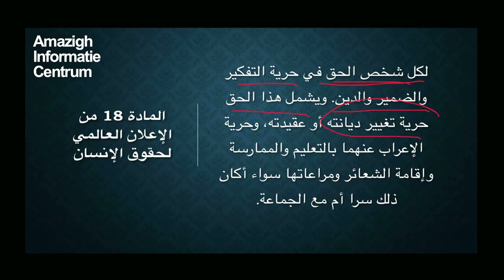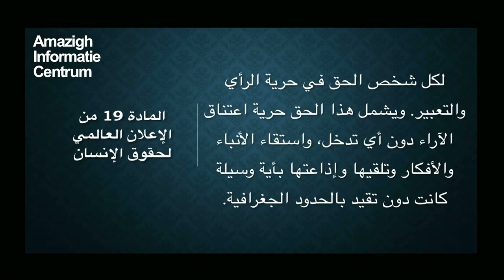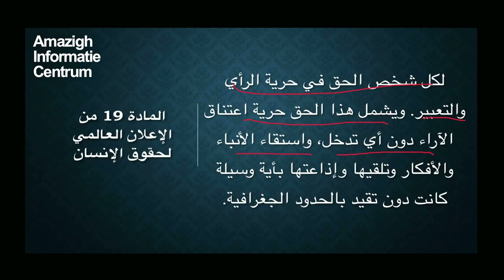رشيد المغربي يحلل خطاب محمد السادس (AR)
Analyse van de toespraak van Mohamed VI tijdens het bezoek van de Paus aan Marokko van 30-31 maart 2019.